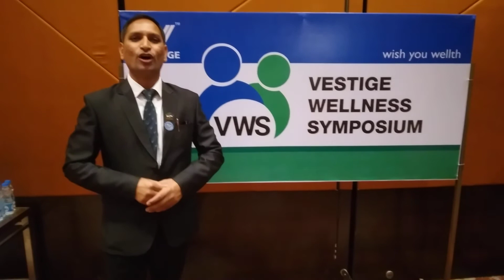Certified Trainer of Vestige Supplements.